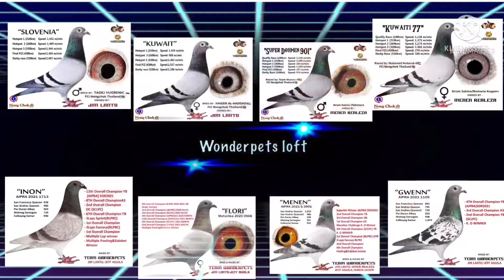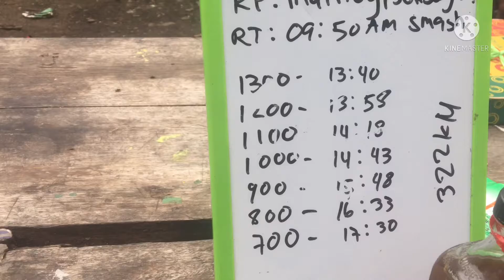AIPRA 4TH LAP sorsoGONE massacre